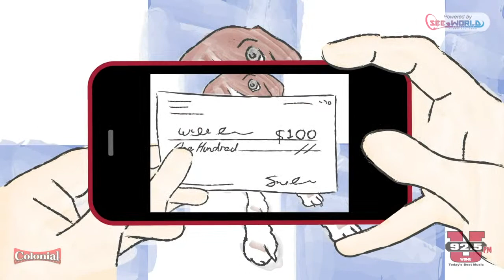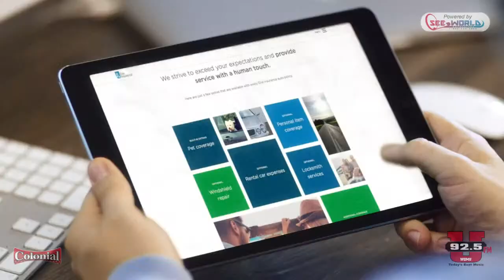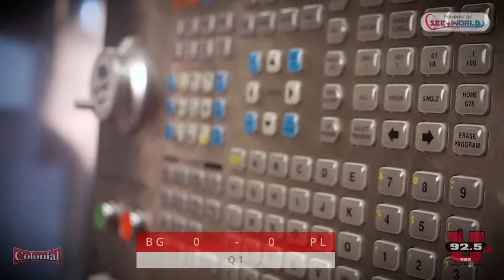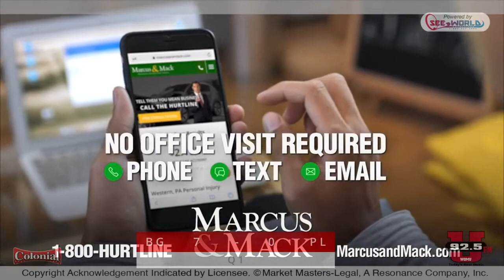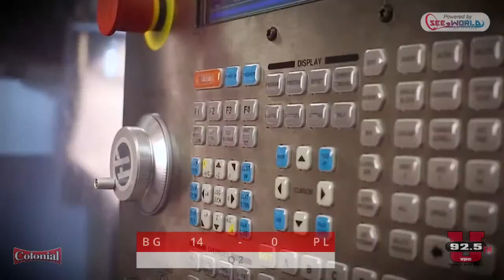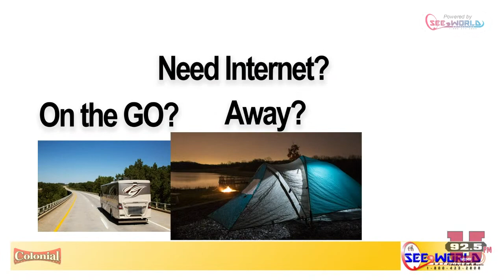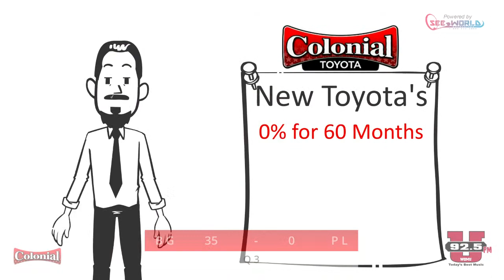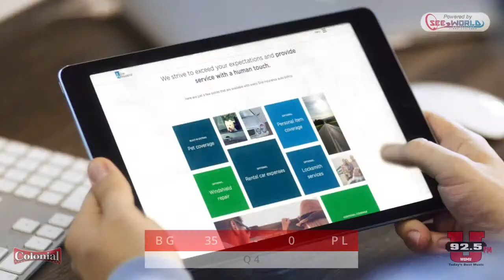Purchase Line at Bishop Guilfoyle Nov. 7, 2020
The Purchase Line Red Dragons take on Bishop Guilfoyle in the District 6 1A semifinals on U92.5 FM and the U92 YouTube channel.